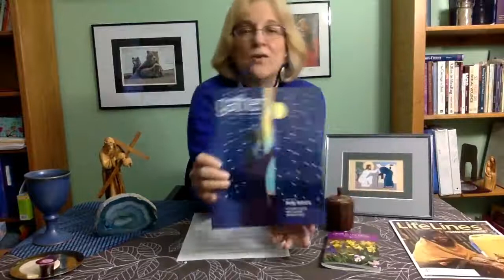Home Altar and Holy Communion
Pastor Connie Winter-Eulberg teaches us how to make a home alter and celebrates communion.